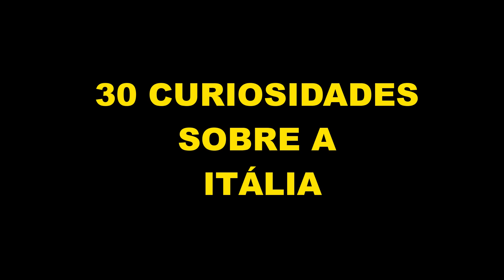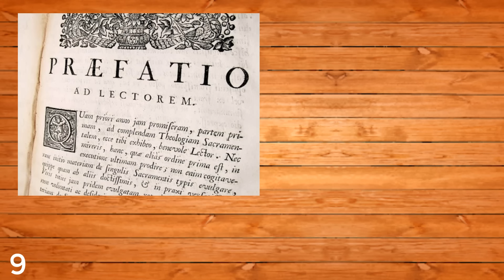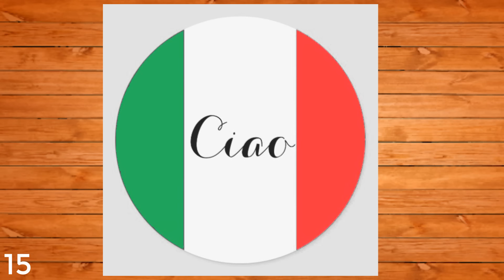30 CURIOSIDADES SOBRE A ITÁLIA - PAÍSES #22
Eaee pessoal! No vídeo de hoje vamos conhecer um pouco mais sobre a Itália!

*CANAL PARCEIRO:* MUNDO DAS CURIOSIDADES